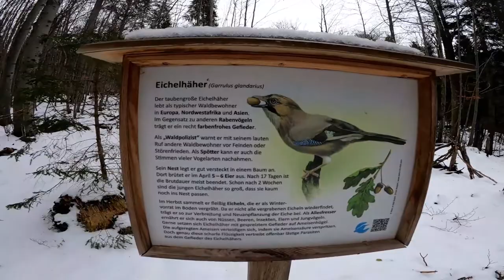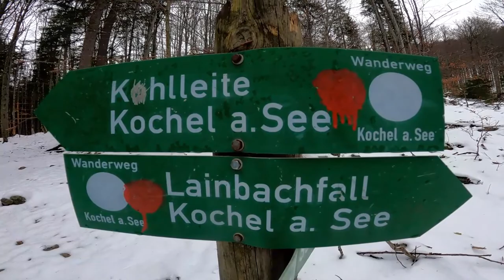A Freezing Day in Kochel Am see! 🧊❄️☃️Hike the mountain...🗻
today I'm gonna bring you at Kochel Am See , close to Munich.
We are trying to hike even with bad weather...